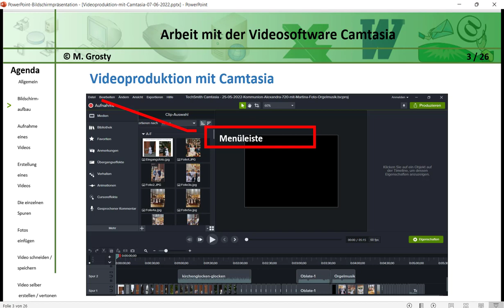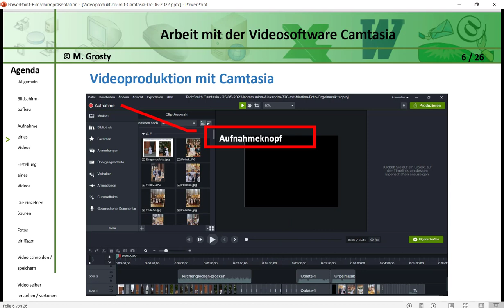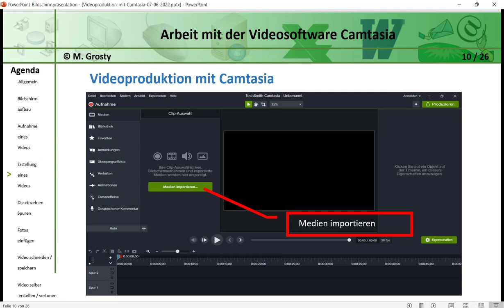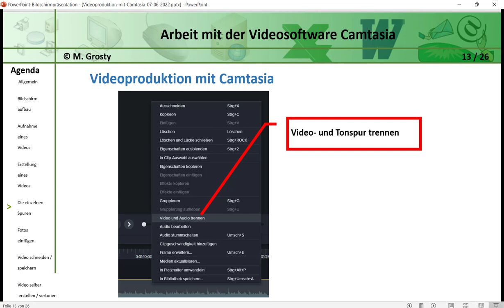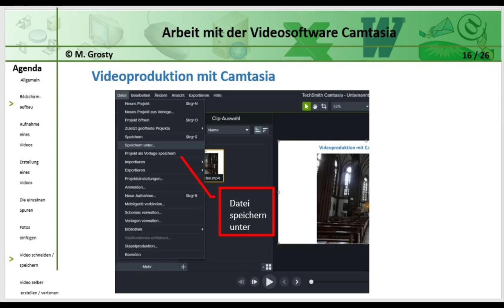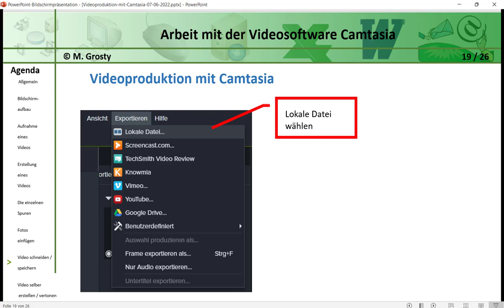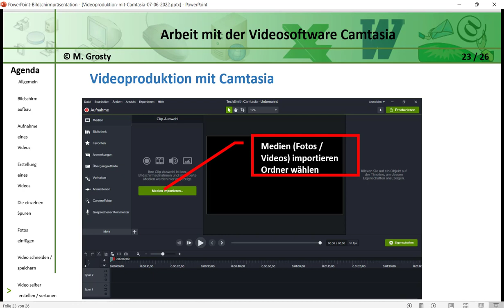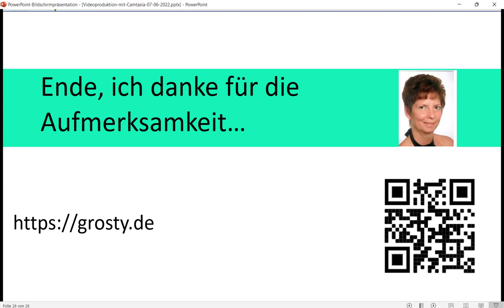Videoproduktion mit Camtasia